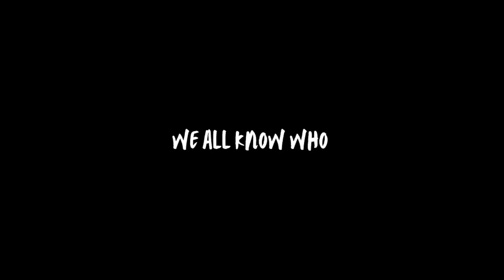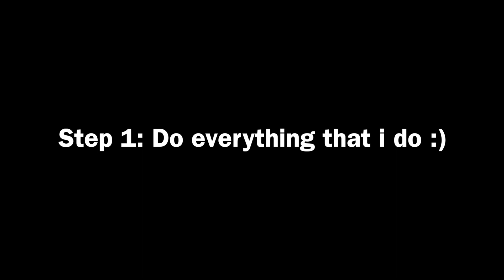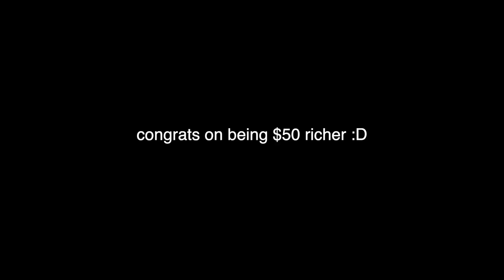SUPER FUN Summer vlog!!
What’ up Rapid ravens!? Today I decided to vlog this super fun & chaotic day In my life!! It was super fun to film thos video & I hope you’l enjoy watching it as much as i did filming it !!!

Every Friday @2:30 PM EST
Q/ when’s your bday?
09/28/04
Q/ how old are you?
16

- 2,690

✰ a b o u t  r u m e x a ✰
hey! I’m Rumeha aka Rumexa ;)
I make lifestyle videos along with a ton of other rambunctious videos, I'm that kind of gal hehe!!